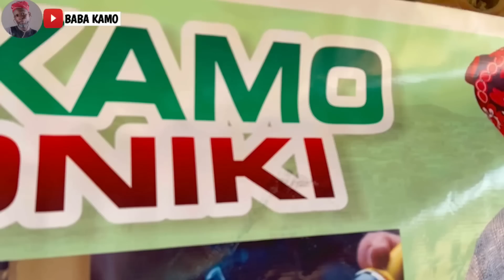Baba kamo the Radionic... bring your Tv